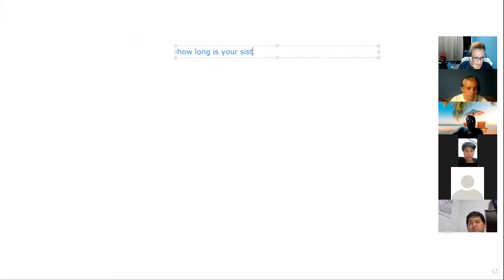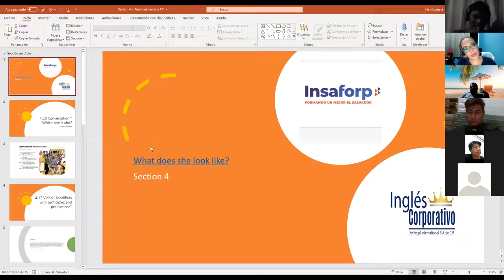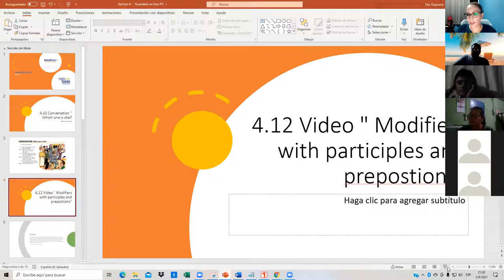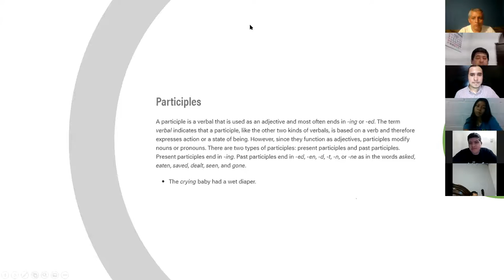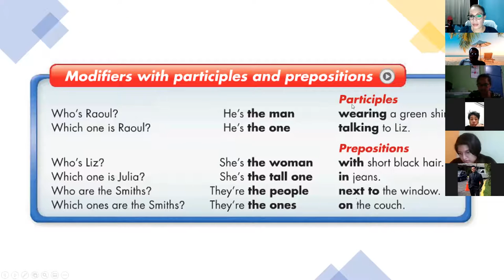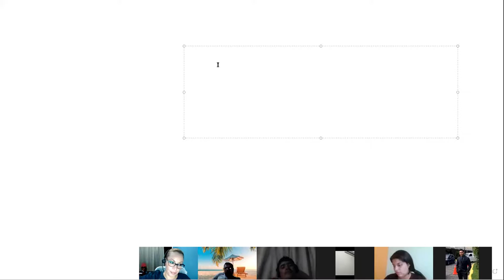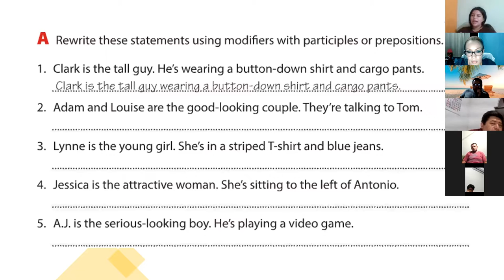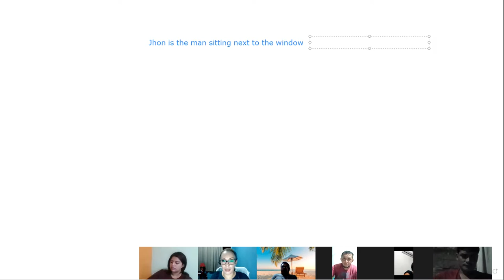Ingles Corporativo- Class # 11 Participles